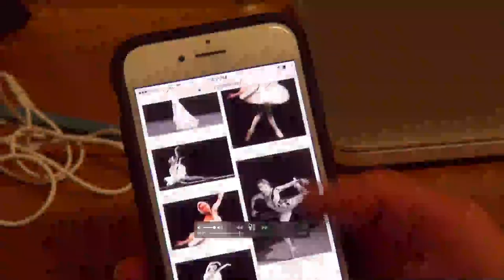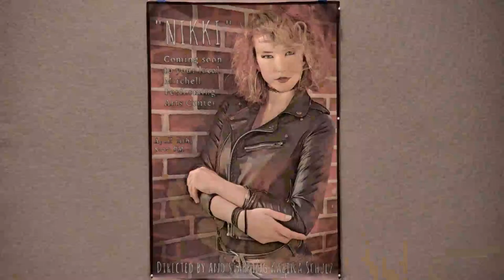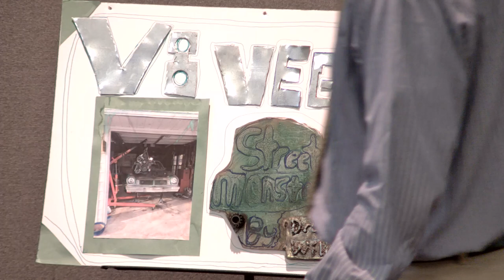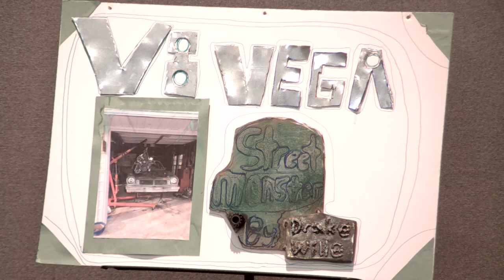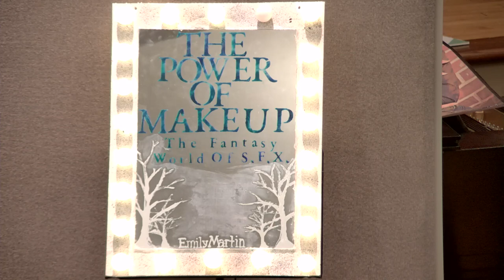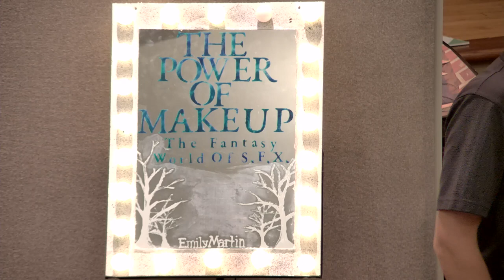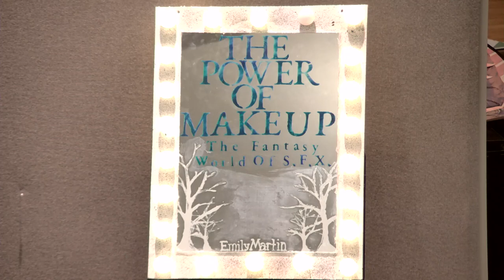Senior Project presentations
Presentations by students who have spent the year in a project based learning experience.